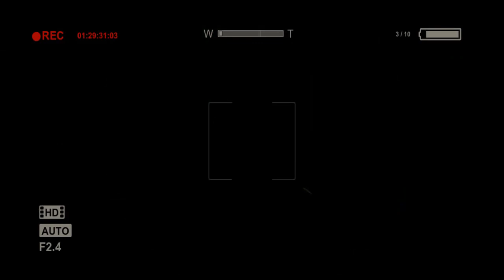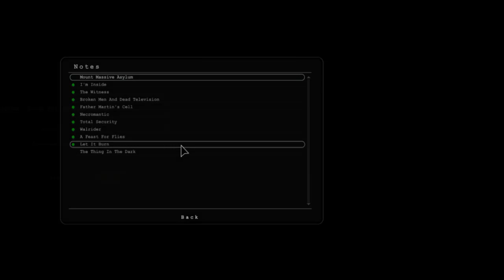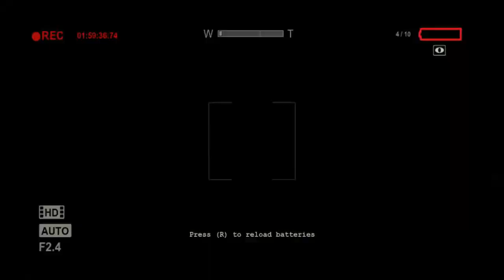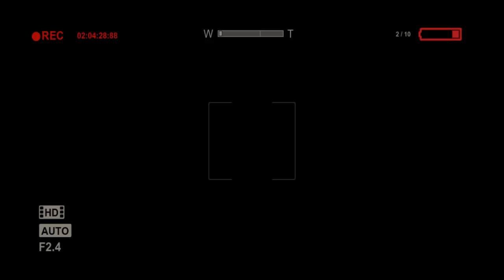HANGRY THE PIG IS STILL THE WORST! PIGGY PIGGY DUDE IS WAY BETTER! | OUTLAST FULL GAMEPLAY (PART 2)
Welcome to another OUTLAST GAMEPLAY, today, we're playing OUTLAST aka PIGGY PIGGY DUDE! This is one of the most important horror games EVER existed, so we're playing that today! Outlast 1 Full Gameplay Walkthrough Part 2, basically PART 2 of our HANGRY THE PIG FROM DARK DECEPTION CHAPTER 4 vs. PIGGY PIGGY DUDE FROM OUTLAST, WHO WILL WIN? SmackNPie does Dark Deception Chapter 4 Teaser. Dark Deception Chapter 4 News, Dark Deception Chapter 4 Teaser, Dark Deception Chapter 4 Theories, Dark Deception Chapter 4 Gameplay.  This is the Dark Deception Chapter 4 NEW Teaser, which was uploaded by Glowstick Entertainment on both Dark Deception News Twitter as well as Glowstick Entertainment Instagram.

PEACE